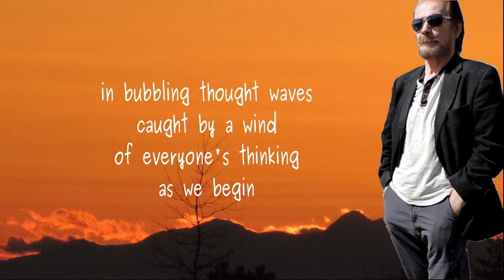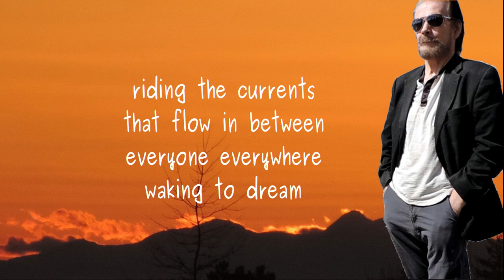caught in a wind